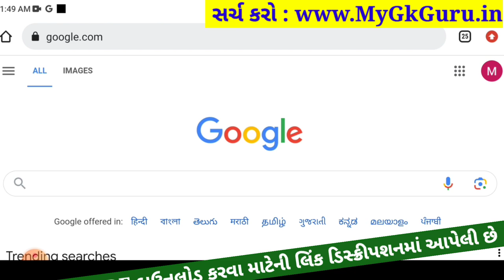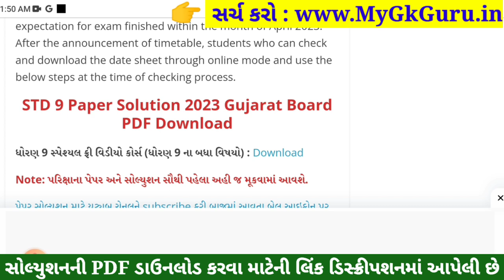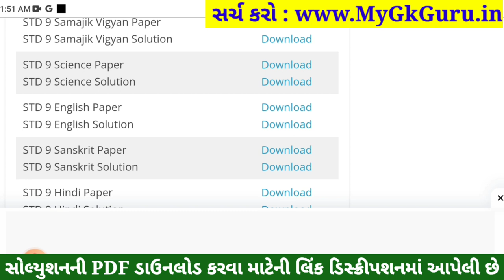STD 9 Vigyan Paper Solution 2023 50 Marks, STD 9 Science Pratham Pariksha Paper Solution 2023 Vigyan